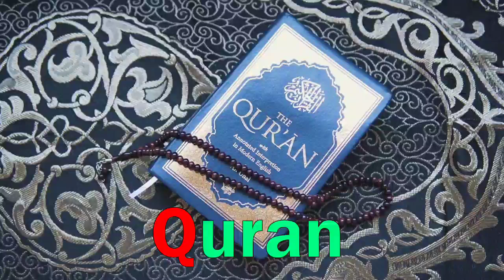a for apple b for ball c for cat d for dog, alphabets, phonics song, abc song, Words, abcd rhymes